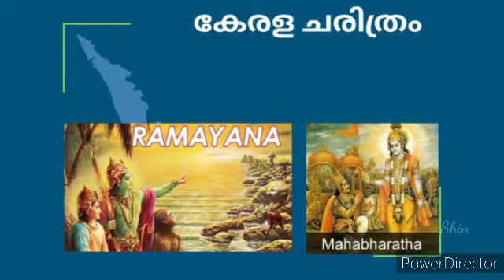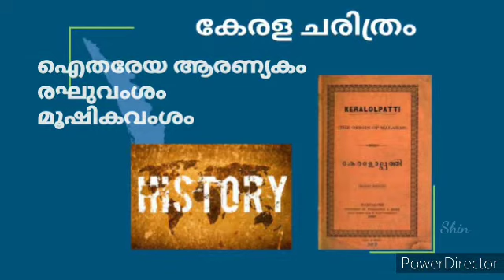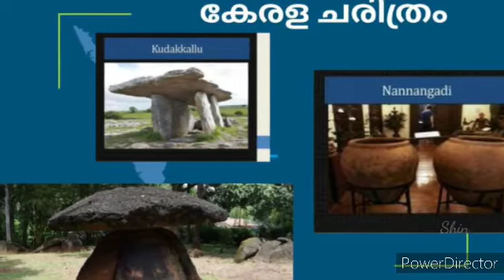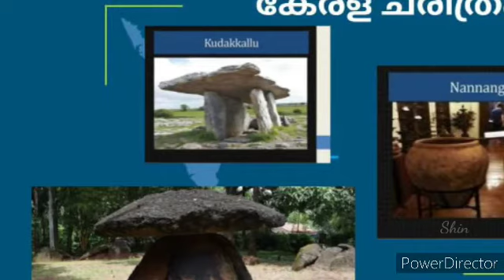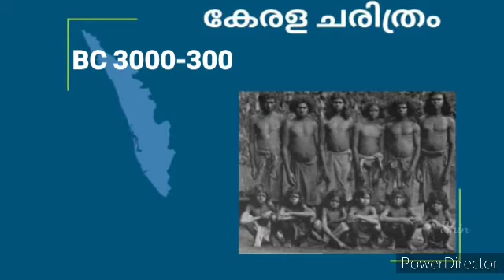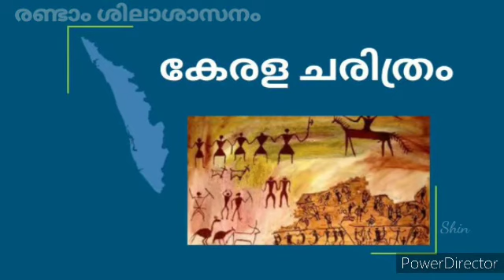Kerala PSC | കേരള ചരിത്രം - പ്രാചീന കാലഘട്ടം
Kerala PSC | Kerala History - Ancient Kerala History